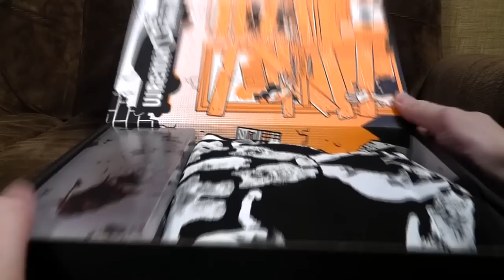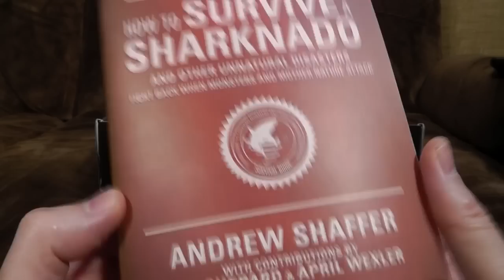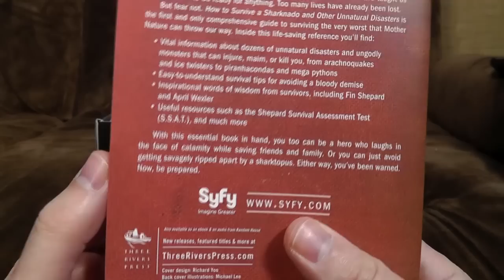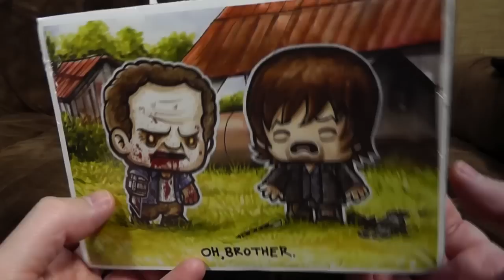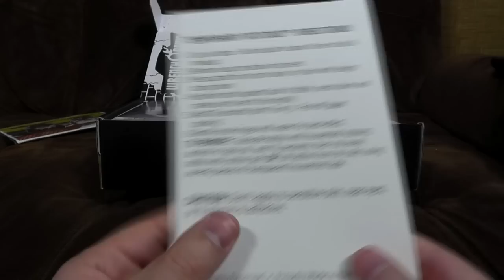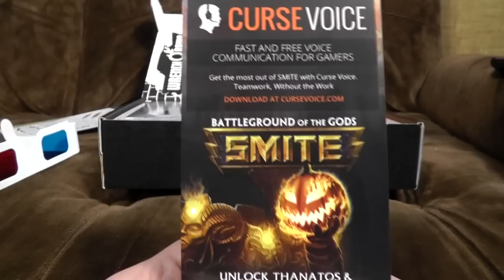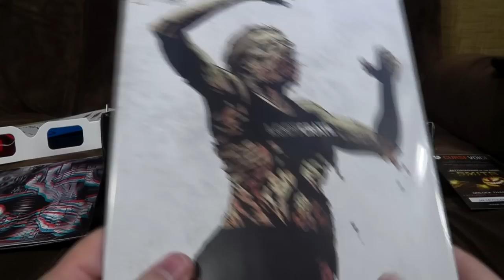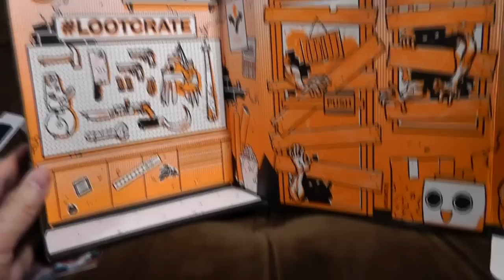Lootcrate Oct 2014: Fear | Ashens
For your own conglomeration package - use code ANEXCELLENTCODE and the god of savings will answer your prayers.

FEAR THE CRATE OF LOOT, MY DEAR
WHEN THE MOON IS FAT
FOR THE SUPER DEFORMED
AND BOBBLEHEADS COME
AND NOBODY WANTS TO SEE THAT